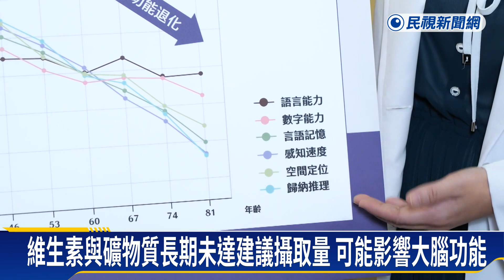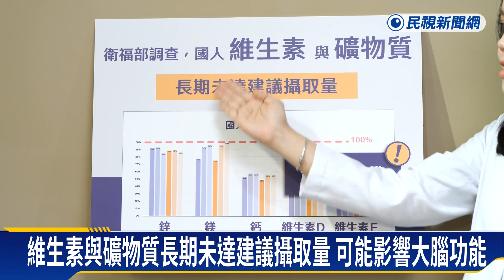外食族長期營養不均衡 小心大腦加速衰退－民視新聞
【民視即時新聞】你時常吃外食嗎？長期缺乏營養，小心大腦會加速衰退！營養師根據衛福部國民營養健康調查，點出國人在維生素跟礦物質長期未達建議攝取量，可能進而再影響大腦功能，最新研究指出，綜合維他命有助延緩大腦認知功能的衰退，醫師建議民眾飲食要均衡，也可適時補充營養品。